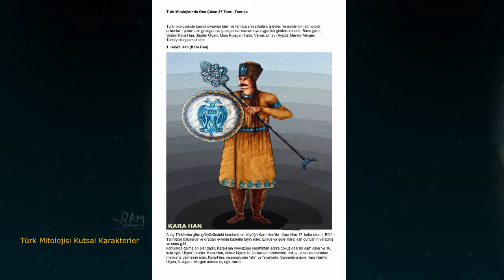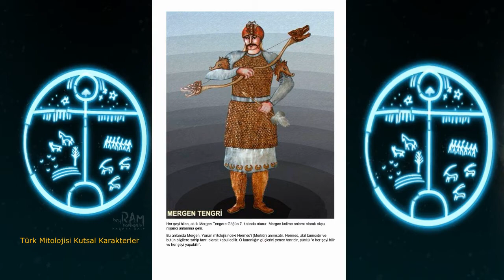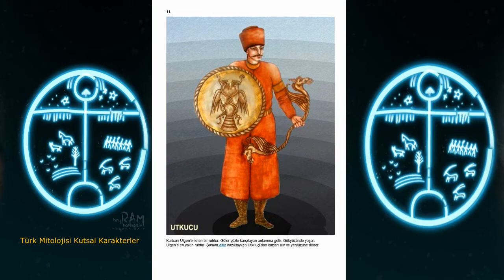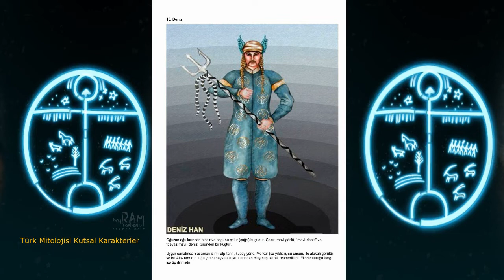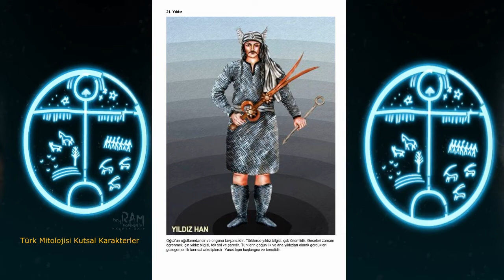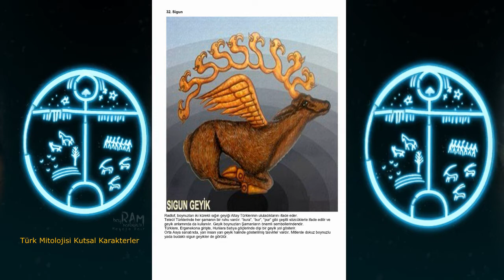Türk Mitolojisi Karakterler Kayra Han Tanrı Ülgen Umay Aşina Al Karısı Albastı Gök Kurt Tepegöz Oğuz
Ayrıcalıklardan yararlanmak için bu kanala katılın:
Türk mitolojisinde başrol oynayan tanrı ve tanrıçaların sıfatları, işlevleri ve isimlerinin etimolojik anlamları, yukarıdaki gezegen ve gezegensel sıralamaya uygunluk göstermektedir. Buna göre; Satürn Kara-Han, Jüpiter Ülgen, Mars Kızagan Tanrı, Venüs Umay (Ayızıt), Merkür Mergen Tanrı’yı karşılamaktadır.
Kaynaklar;
Fuzuli Bayat: Kadim Türklerin Mitolojik Hikayeleri
Çizimler : Nuray Bilgili